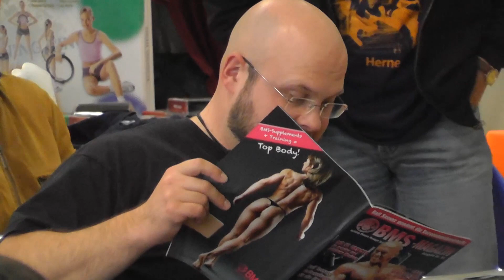Bankdrücken DM September 2012 Herne mit BMS Athlet Markus Schick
BMS Sporternährung präsentiert: Impressionen der deutschen Meisterschaften im Bankdrücken in Herne vom 22.September 2012 mit BMS Athlet Markus Schick.